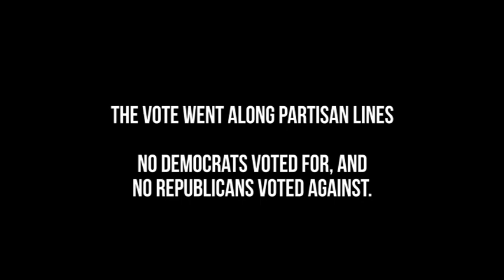Alabama Senate Education Committee Public Hearing on Charter School Bill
Audio only. Recorded March 4, 2015, 8:30 a.m. at the Alabama state house. Public hearing and vote on SB45, the Alabama School Choice and Student Opportunity Act.

A public hearing was held.

The committee gave the bill a favorable report.